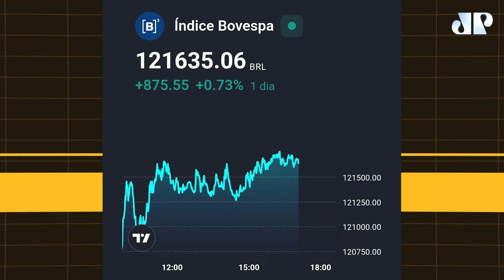Ibovespa sobe com ajuste, yields e fiscal | Fechamento Touro de Ouro